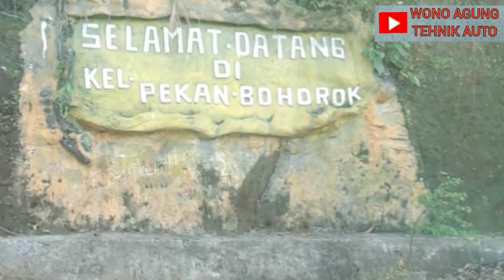Satu Tempat Wisata Belum Terjamah"Singgah Telusuri Alam Wisata Di Pekan Bahorok-Sumatra Utara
Satu tempat Wisata yang belum terjamah Dan Singgah Telusuri Wisata Alam,pohon cendana,Sarang burung walet Di pekan Bahorok Sumatra utara_Medan

Satu ini Tempat wisata alam di Pekan Bahorok SUMATRA UTARA-MEDAN

Terimakasih dan selamat datang di channel ini, Semoga channel ini selalu memberikan informasi informasi yang bermanfaat buat kalian semua. Amin...